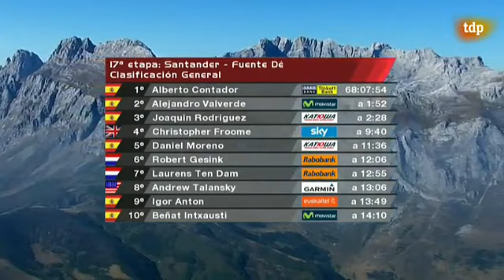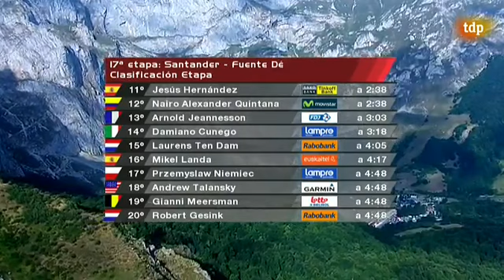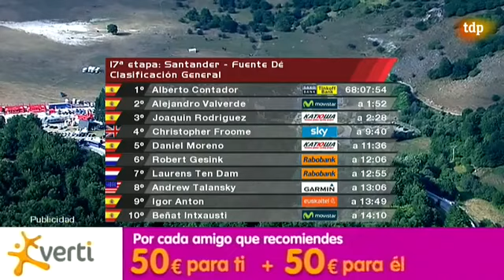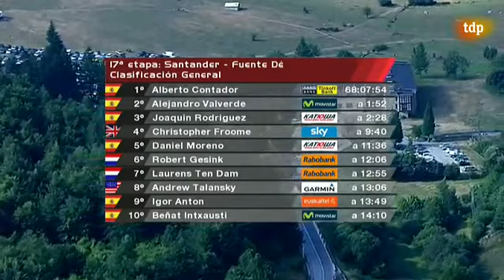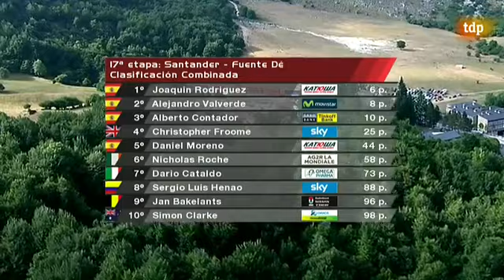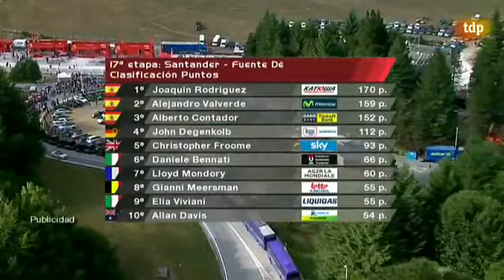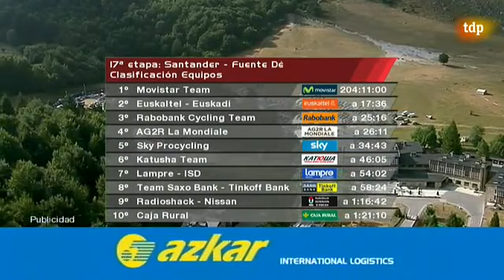Vuelta a España 2012 - 17ª Etapa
Etapa 17 de la vuelta Ciclista a España del 2012